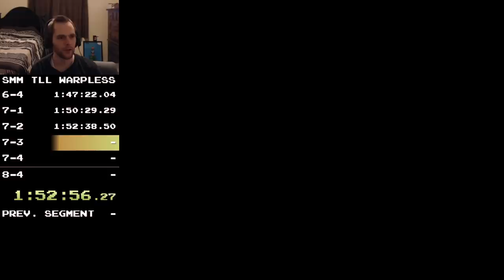Super Mario Bros. World Record Holder Speedruns Mario Maker Remake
The absolute best 2D Mario Speedrun in my opinion is Super Mario Bros.: The Lost Levels warpless. And here it is, remade in Super Mario Maker 2! The original Super Mario Bros. 2 in Japan, now in 1080p glory :0 but with completely different mechanics and changes, of course.

World ID: NN9-6QC-NPG